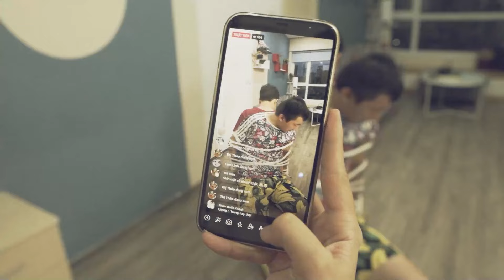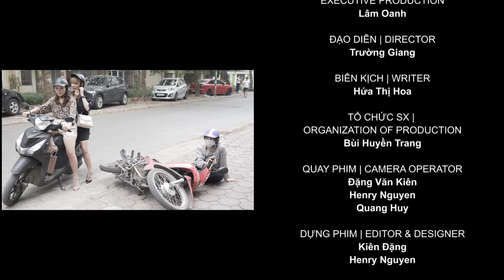Dàn Cảnh Đi ĐÁ.NH GHEN Để CƯ.ỚP Tài Sản Của Gái Xinh | Chuyện Cảnh Giác Lừa Đảo